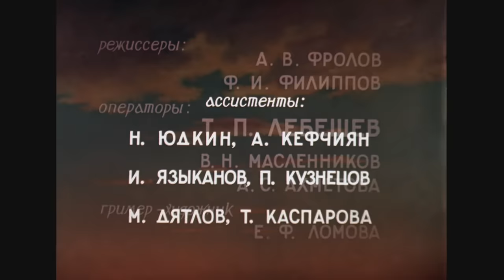Кубанские казаки (FullHD, комедия, реж. Иван Пырьев, 1949 г.)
Фильм Ивана Пырьева "Кубанские казаки" (1949 г.)
Фильм восстановлен в 1968 г.  Реставрация в 2020 г.

На колхозной ярмарке встречаются представители двух процветающих кубанских колхозов - Галина Пересветова и Гордей Ворон. Они любят друг друга, но скрывают свои чувства, ведь Галина и Гордей - давние конкуренты. Они соревнуются в трудовых подвигах, и главное для каждого из них - вывести свой колхоз в лидеры. Но это только на первый взгляд, на самом же деле между ними давно разворачивается яркая история любви...

«Каким ты был, таким ты и остался...» — эта песня стала легендой, как и актриса, сыгравшая главную роль в этом грандиозном советском эпосе. Председатель колхоза Гордей Ворон давно любит председателя другого колхоза, Галину Пересветову, но никак не может признаться ей в любви. Приходится Галине объясниться первой...

Режиссёр: Пырьев Иван
Сценарист: Погодин Николай
Композитор: Дунаевский Исаак
Оператор: Павлов Валентин
Художники-постановщики: Турылев Георгий, Чеботарев Борис, Пименов Юрий

В ролях: Володин Владимир, Андреев Борис, Петров Андрей, Лучко Клара, Савинова Екатерина, Ладынина Марина, Давыдов Владлен, Савицкая Елена, Блинников Сергей, Лукьянов Сергей, Хвыля Александр, Любимов Юрий, Телегина Валентина, Дорофеев Владимир